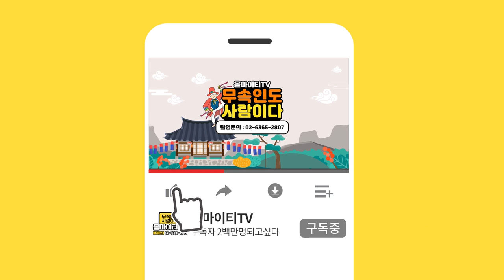★ 2021년 돼지띠신년운세 (27세39세51세63세) 금전의 높이 상승📌 행운이든다 ( 인천점집 인천유명한점집 인천소문난점집 인천용한점집 인천점잘보는집 ) 금성암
★ 금성암 ★

*위치  :  인천 미추홀구 주안동 255-23번지 ( 오뚜기식품 바로옆 오른쪽골목 정면 )

★대표블로그★
-올마이티TV